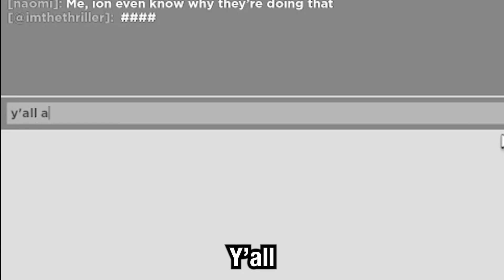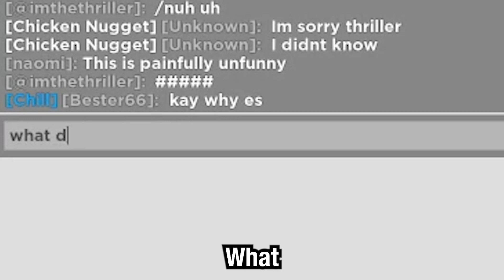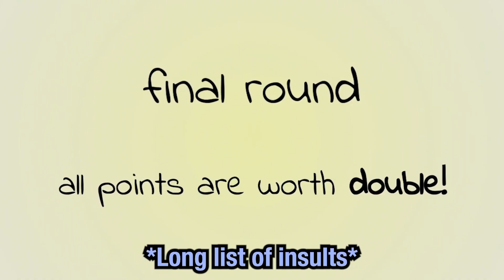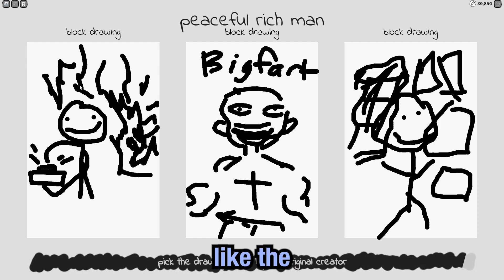This Roblox Game Got Us BANNED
This Roblox Game Got Us BANNED. Basically my friend and I played the roblox game copyrighted artists and it went wrong. So, so wrong. My friend may have gotten a little bit pissed off and said a few things which he totally regrets (he doesn't.) But it was all in good fun... right? Anyways 5 likes and I'll suck your pp.